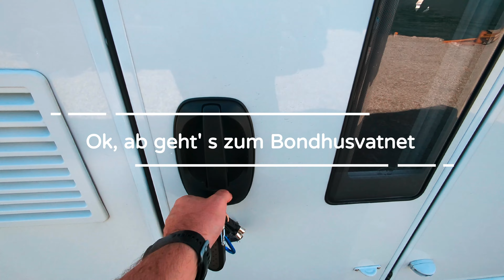Gestrandet @ Norwegen - Folgefonna-Nationalpark / Bondhusvatnet